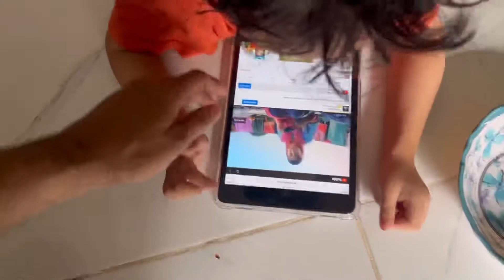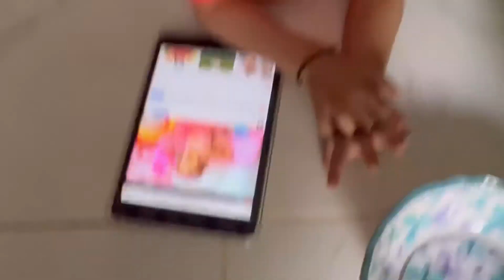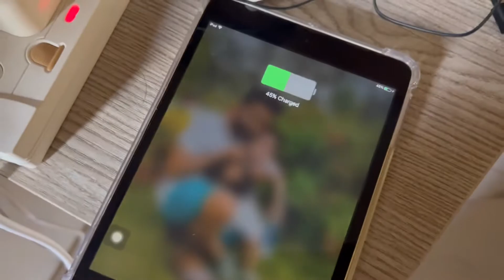Fan kharab kar k chorega…!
no copyright
ducky bhai
youtube india
pakistan
dubai
uae
canada
turkey
america
usa
flying beast
trending songs
tiktok trending dance
tiktok trending 2022 dance
village life
daily vlogger
youtuber of the year
london
daily routine
mommy life
mommy life vlog
indian vlog
pakistani vlog
karachi
news today
trending youtube
rabeeca khan
hussain tareen
2022
arsalan raza
hussain tareen
rabeeca khan
rabeeca khan and hussain tareen
hussain tareen tiktok
hussain tareen new tik tok
rabeeca khan tik tok
rabeeca khan song
rabeeca khan new song
rabeeca khan new tik tok
rabeeca khan hussain tareen
rabeeca khan hussain tareen tiktok
hussain rabeeca tiktok
rabeeca khan and hussain tareen tiktok
hussain and rabeeca tiktok
trending songs
trending songs 2021
rabeeca and hussain new tik tok
rabeeca and hussain cute moments